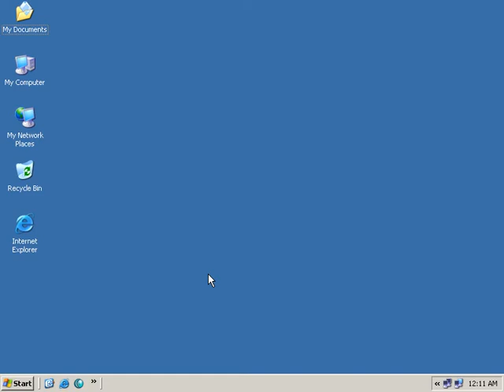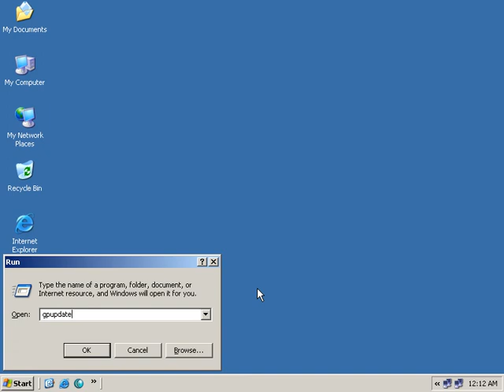How to Change Interface Shutdown 06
How to learn widow server
How to configure widow server
How to build widow server